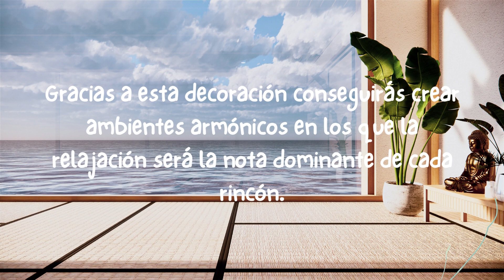😍IDEAS PARA UNA DECORACIÓN ZEN | CREA TU ESPACIO ZEN EN CASA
El propósito de decorar al estilo zen es convertir tu hogar en un santuario, en un lugar relajado y tranquilo lejos de las prisas y el estrés. Puedes utilizar este espacio, para meditar, leer o simplemente relajarte, es un espacio personal para tu bienestar.
Así que te comparto ideas para que puedas crear el tuyo en un pequeño rincón de tu casa y disfrutes de sus beneficios.